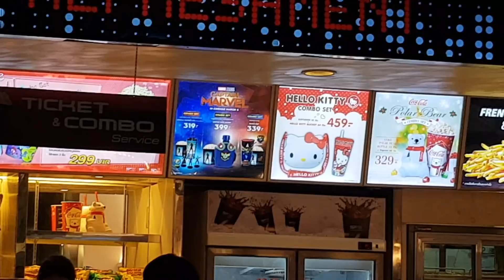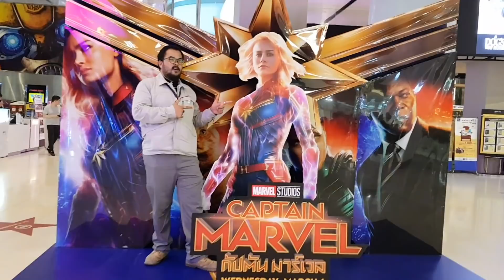Toy Hunting EP.58 : Captian Marvel เมื่อเป็นคนแรกของสินค้า🍿🥤ที่Sold OutไวมากๆในInternet จะเป็น❔❤😋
สวัสดีครับเพื่อนๆ พี่ๆ น้องๆ แฟนๆ สมาชิก Thetonhero Chanel and ครอบครัวคนรักของเล่นทุกๆคน ที่น่ารักทุกคนครับ ToyHunting CaptainMarvel คนจริงDay1 ว้าววๆๆ เจ๋งๆๆ สวยๆๆ ฟินๆๆ เท่ห์ๆๆ เย่ๆๆ (^00^) (^00^) (^00^) (^00^) (^00^) (^00^) (^00^)
สำหรับวันนี้เรามาพบกับคลิปการรีวิวเป็นคลิปที่บอกได้เลยว่าคุ้มค่าการรอคอยและเดินวนเวียนแถวหน้าโรงนานมากๆๆ เพราะอะไรเรอะ เพราะเป็นคนแรกๆๆที่ซื้อเลยที่หน้าโรง หลังจากที่มันSoldOutไวมากๆๆในเน็ต และในแอพพิเคชั่นMajorStore ว้าววววว แต่ๆๆเราไม่ได้หยุดเพียงเท่านั้นนะครับ เพราะว่าเรายังไปหาที่SFด้วย(แต่จะเป็นไงหละ ต้องกดPlayมาชมกันให้จบคลิปนะครับ)(^^)
สุดท้ายนี้หากทุกๆๆท่านรักคลิปนี้ ชอบคลิปนี้ อย่าลืมนะครับ ไลค์รัวๆๆให้คลิปผมด้วยนะครับ และกดแชร์ กดติดตาม และสั่นกระดิ่งรอรับข่าวสารและกิจกรรมดีๆๆนะ(เข้ามาคอมเม้นท์ทักทายกันนะครับ หรือแนะนำให้รีวิวอะไรบอกผ่านคอมเม้นท์ได้เลยนะครับทุกๆๆคน)